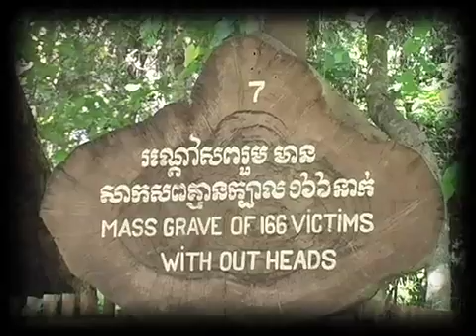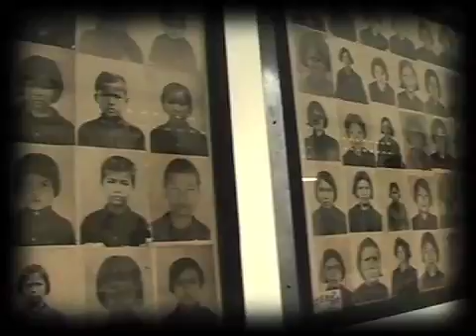GrX Fremont Cambodia 2008: A Documentary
GrX Fremont's 2008 Short term mission to
serve the orphans of Cambodia.